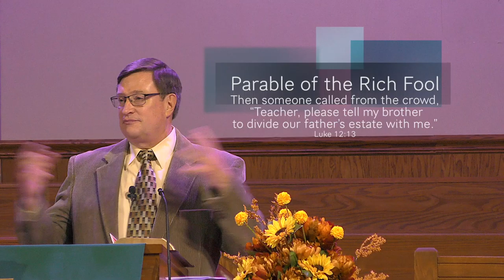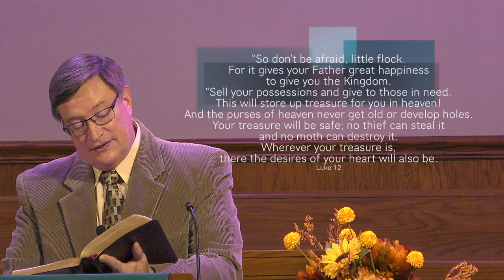Biblical Stewardship: Managing Your Money Well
In this sermon Rev. Key talks about the Biblical way to look at money and the Christian's attitude to money concerns.